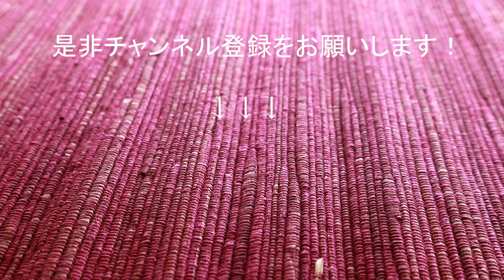知って得する！ひな祭り♪ハプニングありですごめんなさい。おひなさまデザート／ひなまつりパーティーにも♩ひし餅風☆三層のミルク寒天ゼリー⭐︎ひな祭りごはん♩ひな祭り料理♩ラップ活用術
【ラップの箱⭐︎活用術】

着色料を使わない作るミルク寒天ゼリー。
いちごとキウイで可愛く仕上げました(^^)

形はラップのケースを使います。
最後、ハプニングが起こりましたが温かい目でご覧いただければ幸いです。

⭐️⭐️楽天roomでは動画などで使用しているアイテムをご紹介しています⭐️⭐️
「料理教室のBonちゃん」では

料理がもっと楽しく楽になる♩【秘密にしたい料理術】を中心にをお届けしています。

プロ＆母の目線からたくさんお届けしていきます😆
毎週火＆金20:00配信！

⭐️オンライン料理教室も大好評開催中！！

【おうち居酒屋】では1回1時間程度のレッスンで、とっておきの非公開レシピを加えた5品の居酒屋メニューをみんなで楽しく作っております。

【みんなのお菓子教室】では子供から大人まで、誰もが作れる病みつきスイーツをご紹介しております。